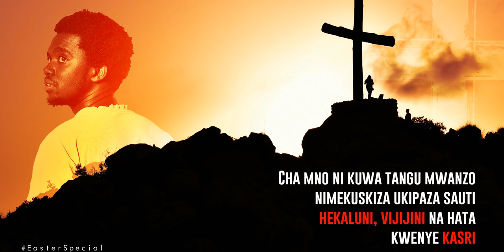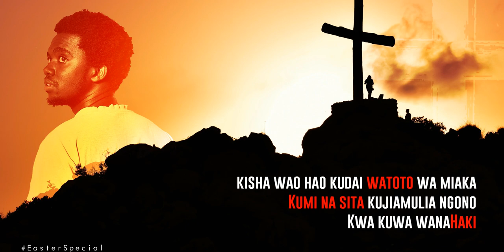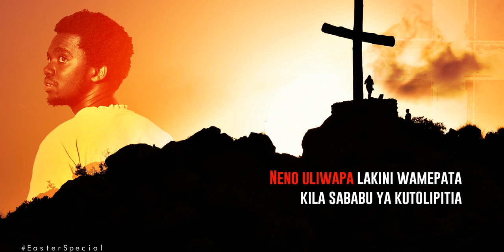Masaa 72 - J.k Waweru (Easter Special)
The death & Resurrection of Jesus Christ is the epitome upon which Christianity is built & Anchored on. It is the reason we get to say that we are "Born Again"

It is also a significant event that seeks to repair & rebuild the Temple that is our bodies, families & even Government.
In this piece, J.K Points out some of the flaws that we ought to face & pray about/against as Christians. In the midst of festivities, bunnies & eggs, let us remember to observe the reason for the season.